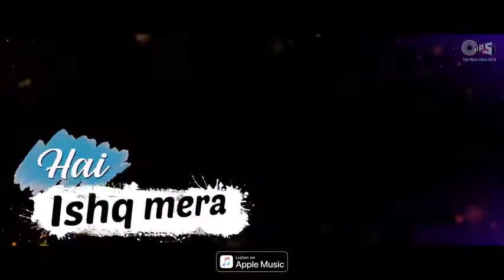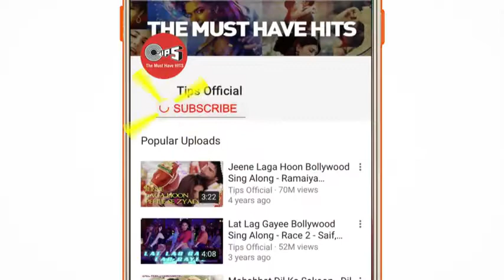Heeriye Remix By DJ Rink | Happy Hardy And Heer | Himesh Reshammiya, Arijit Singh, Shreya Ghoshal =